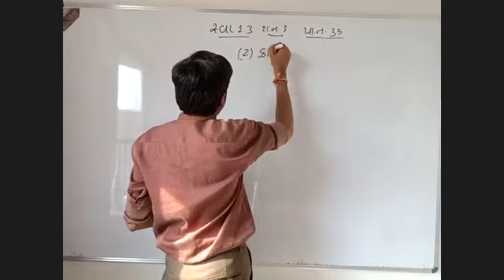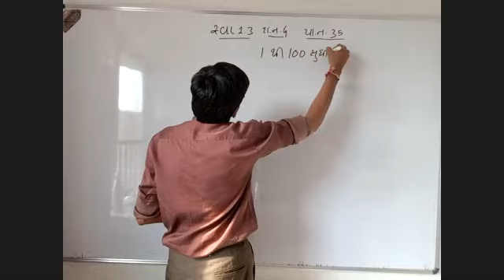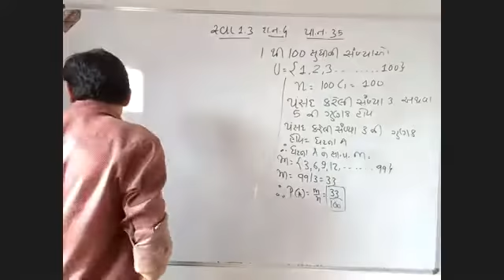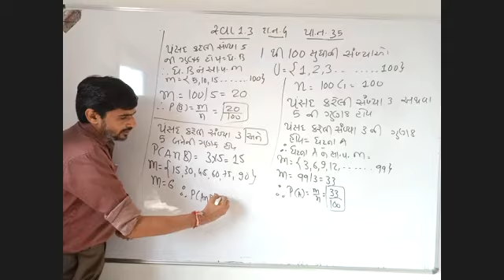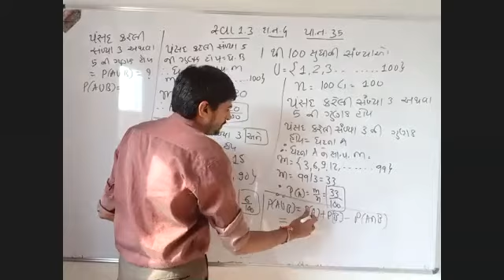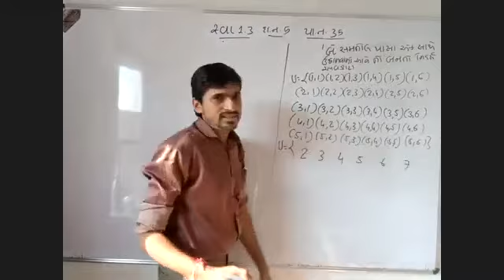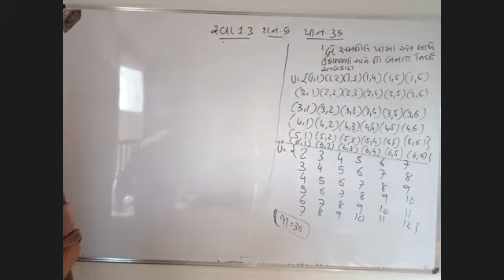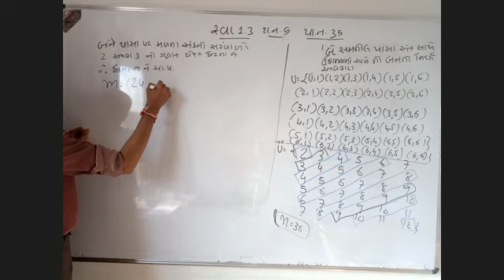ધોરણ 12 stat સ્વા 1 3 નો 4 અને 5 ભાગ 2 સંભાવના